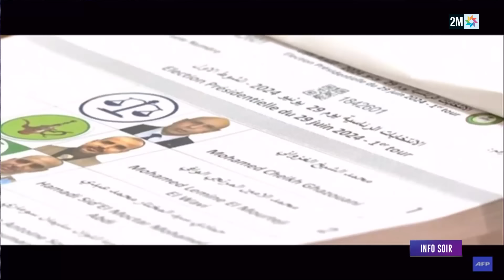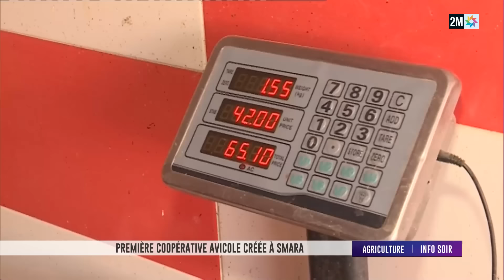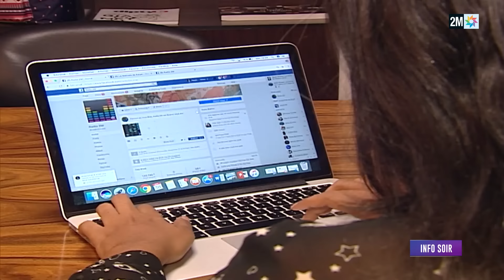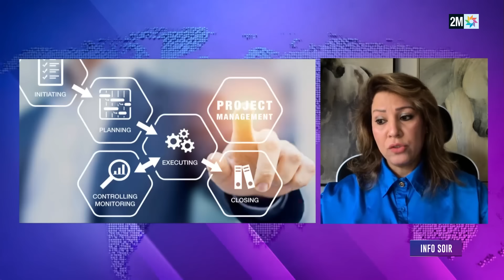Info soir : Dimanche 30 Juin 2024